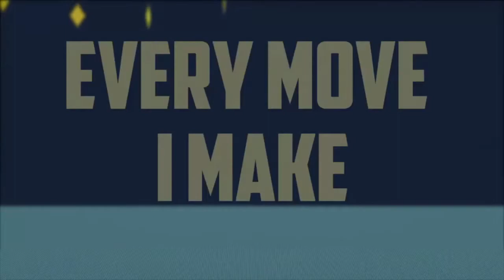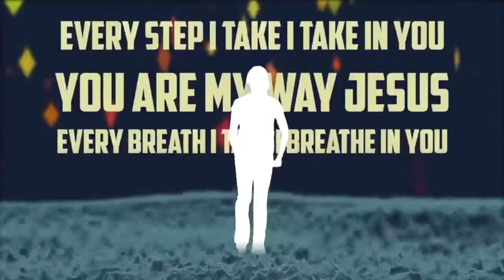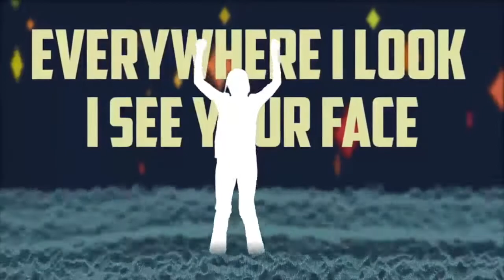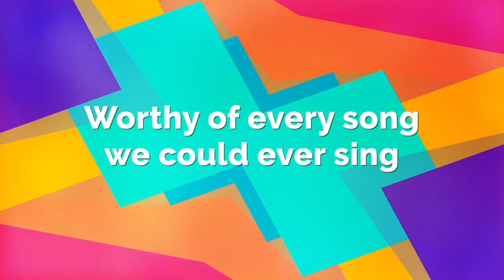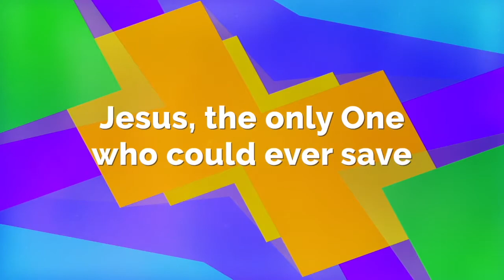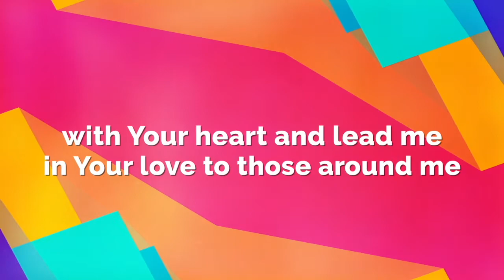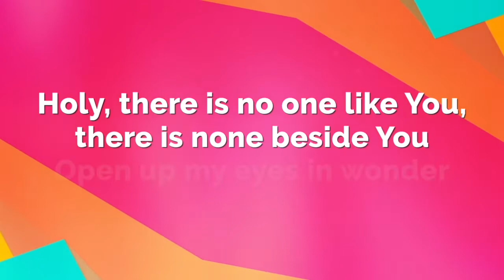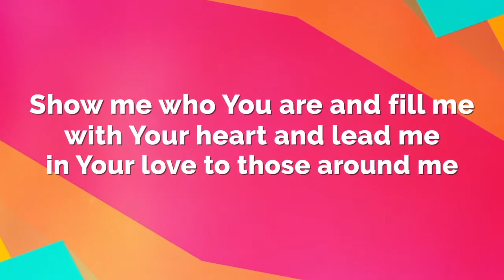Little Citizens 5/17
Hi Kids! Let's celebrate Jesus today together! We are so excited you are here